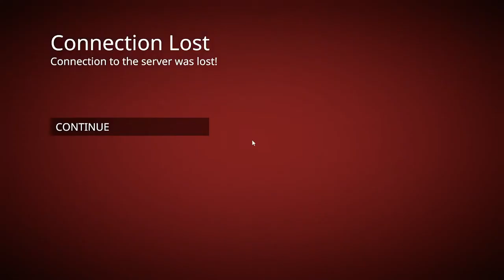The Coolest Map Yet!- Extra Dream 4- Human Fall Flat Ep. 12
Cakemaster joins us as we play the coolest Human Fall Flat map we've ever seen!!

Starring:
Gaston
Jerryofdom
Cakemaster